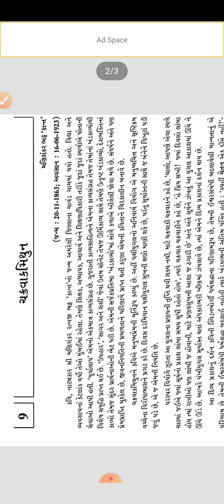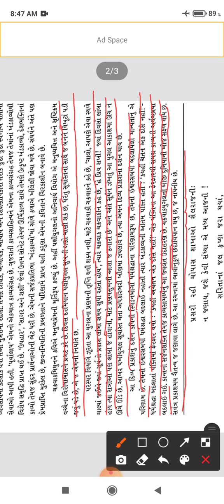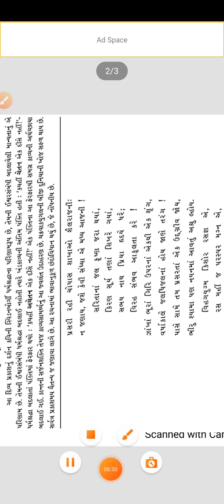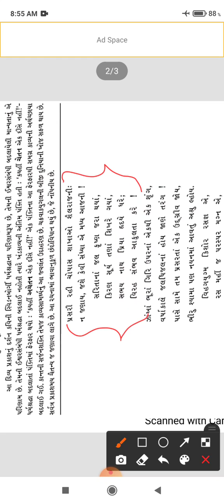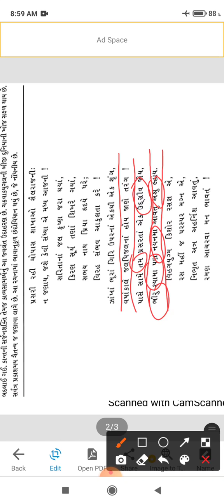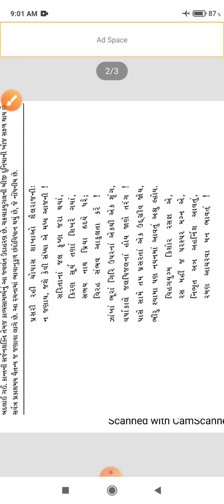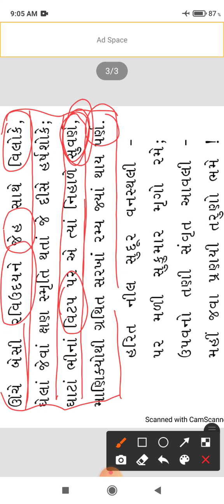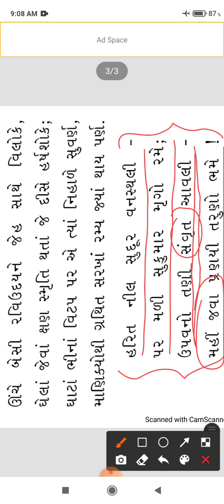STD 11 COM GUJ CH- 9 PART 1 [14-10-2020]